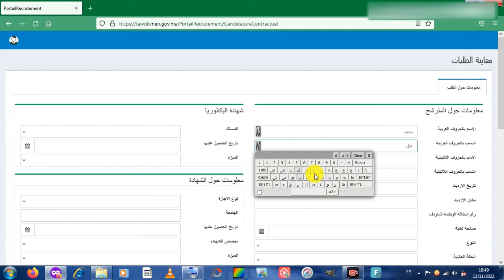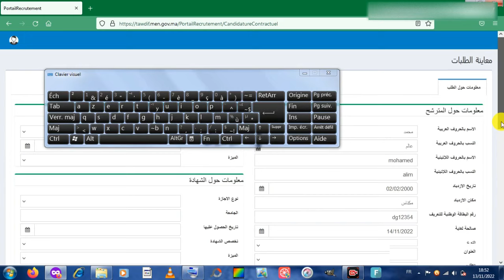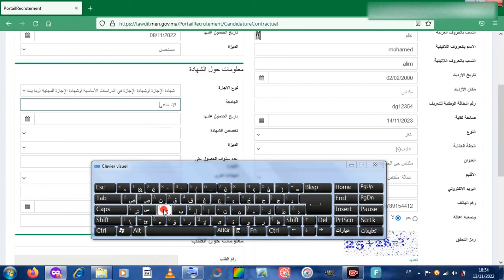شرح طريقة التسجيل في مباراة التعليم 2022/2023 لتفادي الاخطاء والمصادقة على الطلب نقطة مهمة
ملاحظة:
وضعية الطلب عند التسجيل: تجد طلب مسجل
وضعية الطلب عند المصادقة: تجد طلب مصادق عليه من طرف المترشح
وضعية الطلب عند تحميل الملفات: تجد ملف محمل من طرف المترشح
وضعية الطلب عند القبول: تجد طلب مصادق عليه من طرف المديرية أو الأكاديمية